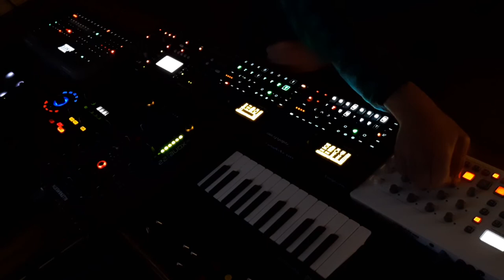Techno Jam Session 11 - Elektron Octatrack, Digitakt, Model:Samples, Digitone, Analog Four, RMX1000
Techno Jam Session 11
テクノジャムセッション11
Техно джем сессия 11

Elektron
Octatrack
Digitakt
Model:Samples
Digitone
Analog Four
RMX 1000
Xone:22 Allen&Heat
AbletonLive